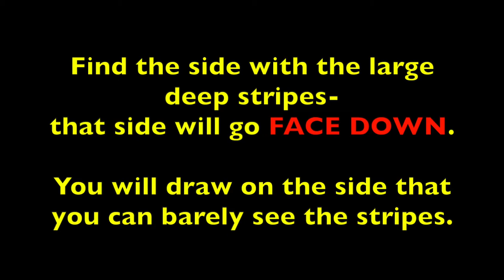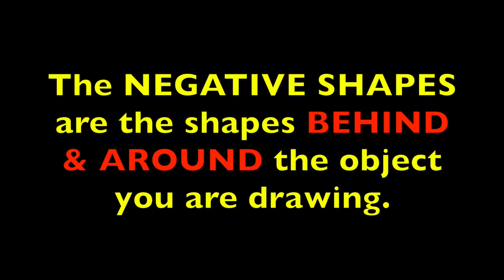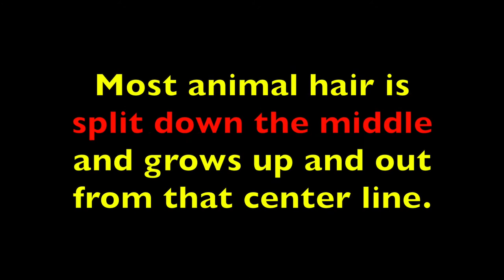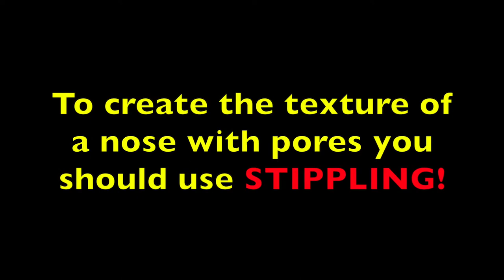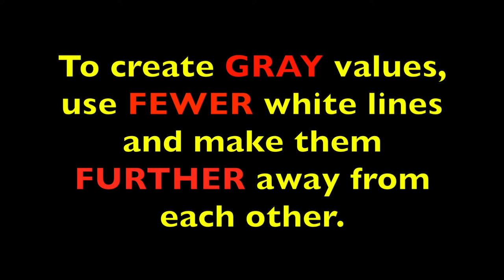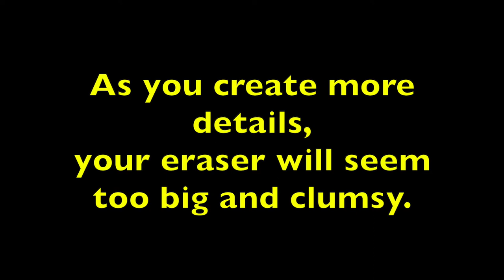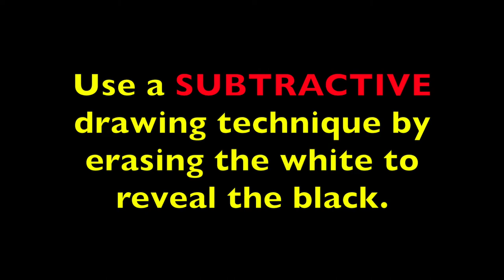Pet Portrait on black paper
Using a white charcoal pencil and black paper, create a portrait by following these guidelines. Google Doc with detailed directions